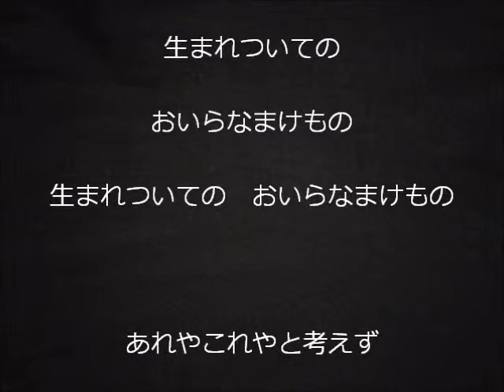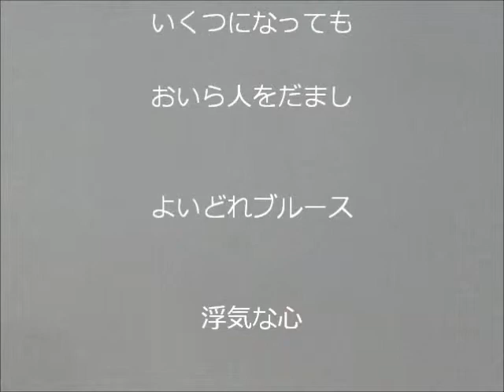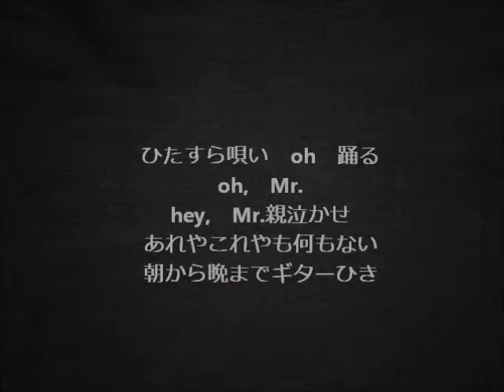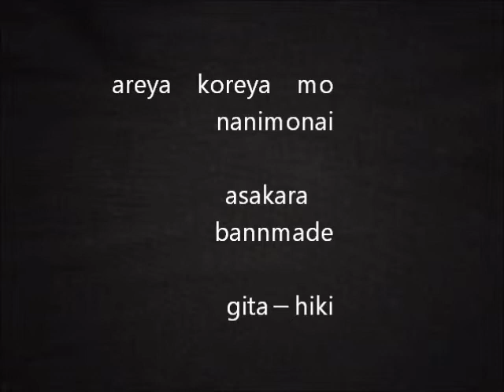めんたんぴん Mr.親泣かせ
MENTANPIN　８